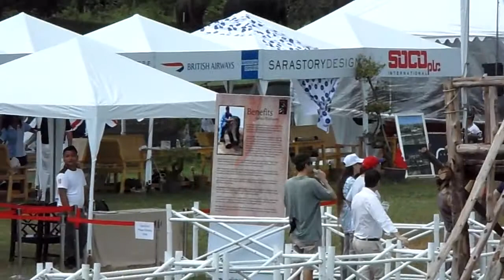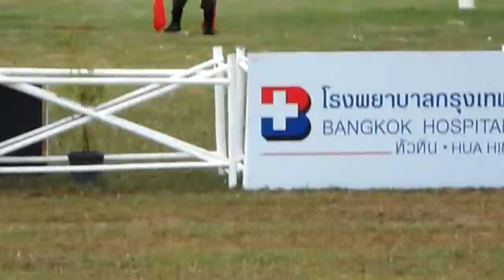Elephant Polo Hua Hin thailand .MP4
This was an event put on by Mr. William Heinecke's businesses and friends. I think is was a very nice event and I liked seeing the elephants run and get into the games as much as the people viewing it from the stands.